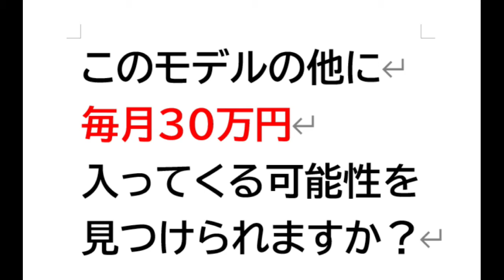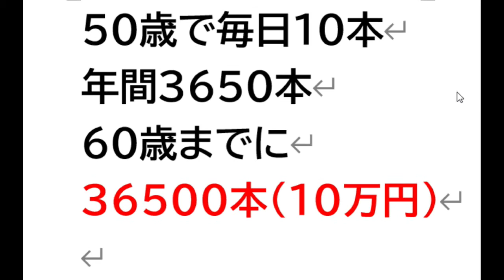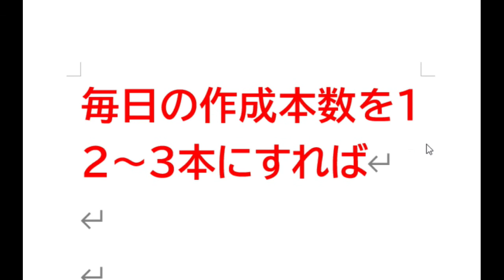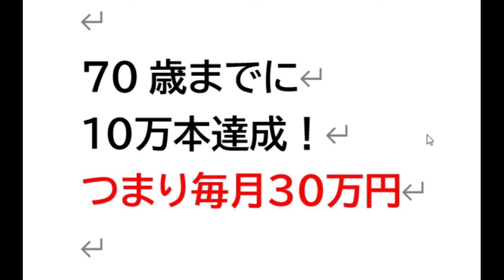【隠居TV】タネも仕掛けもありません。現実だけを見て作りました。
前編です。

２３歳のお嫁さん。４０代の私・・・
「件名：速稼塾（あなたのお名前）」